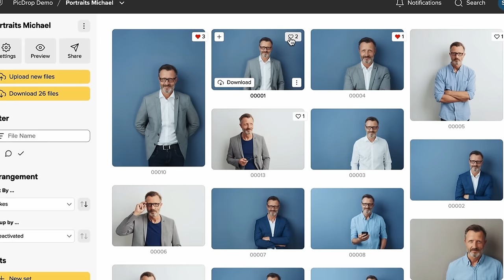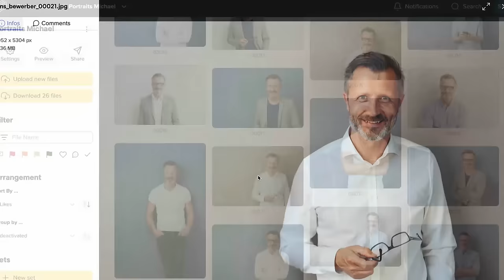How Photography Technique Transforms into Artistry